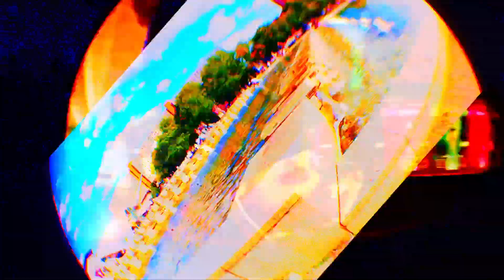Interrail, La serie - la calma di Berlino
Il quinto episodio di "Interrail, La serie" ha come protagonista Lipa, un ragazzo che boh raga non si capisce un c***o di sto video.
Ce la farà il nostro eroe?